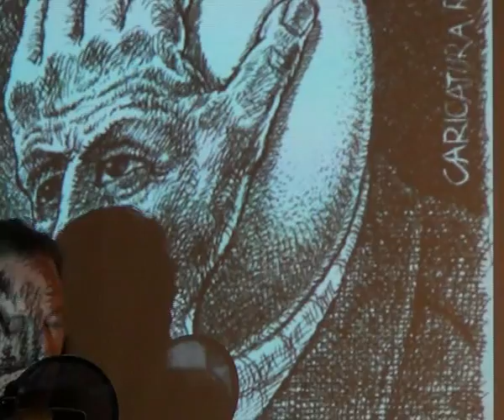Павел Баканов - Если ты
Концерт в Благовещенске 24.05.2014